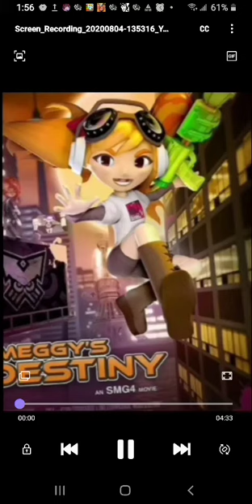Battle cry imagine dragons (meggy's destiny an smg4 movie)